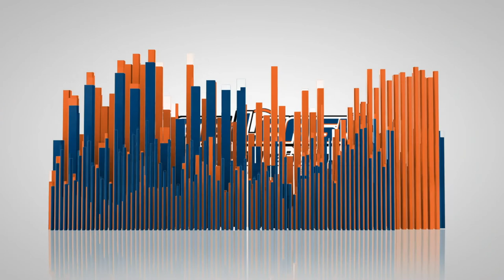Centerville Dog Trainers ||| OLK9 Utah ||| 5 Month Old Lab, Collie Mix Zion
Zion is an energy filled 5 month old puppy who needed to learn her basic commands and build up her stability, after doing the two week board and train she is officially off leash trained and is crushing it!
Want Marilyn, Kenzie and or Evan to train your dog's to be this amazing?